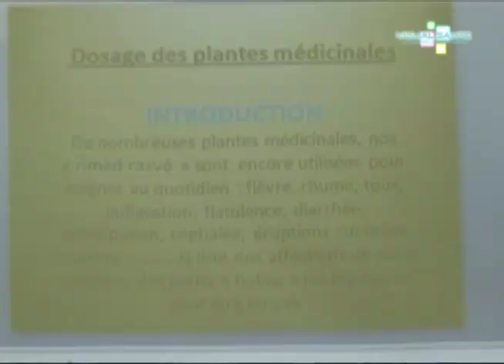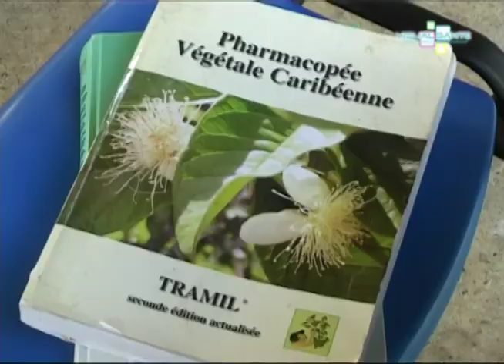Dosage des plantes médicinales - 11 juin 2011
L'utilisation ancestrale par les grands-parents de toute espèce de plantes médicinales, dans le but de soulager une douleur, une gêne ou une intoxication quelconque, a toujours été un mystère, quant au dosage par lequel ils parvenaient à un résultat positif...

Date de diffusion: 11 Juin 2011
Lieu: Parc paysager/Petit Canal Guadeloupe-France
Durée: 3:10 min
Interviews: Marie GUSTAVE (Diplomé en Phytothérapie)
Réalisation: Visual Santé
Langue: Français
Son: Stéréo
Format: 4/3